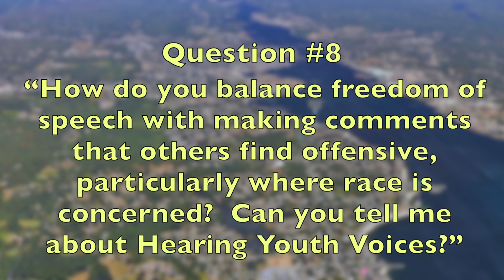Question #8, Board of Education Debate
“How do you balance freedom of speech with making comments that others find offensive, particularly where race is concerned?  Can you tell me about Hearing Youth Voices?”